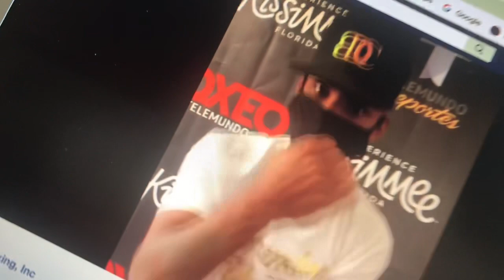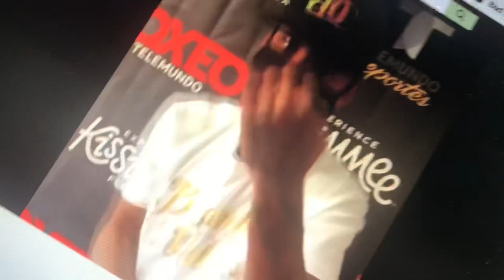Boxeo Telemundo esta noche (viernes 14) desde Florida. ¡Fuegos artificiales! México vs Colombia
Esta noche, hoy viernes 14 de agosto, retorna la serie de boxeo Telemundo desde el Osceola Heritage Park Events Center en Kissimmee, FL.

La mejor forma de cerrar tu viernes

El ex campeón de peso gallo latino de la OMB  Ricardo "Hindu" Espinoza de Tijuana, México se enfrentará al prospecto colombiano invicto Brandon "El Metrallo" Valdés de Barranquilla, Colombia.

La batalla de peso súper gallo a 10 asaltos tendrá un cinturón regional de la OMB en juego.

Este combate presentado por All Star Boxing, Inc. es el primero de la próxima serie Boxeo Telemundo que consta de 4 shows consecutivos.